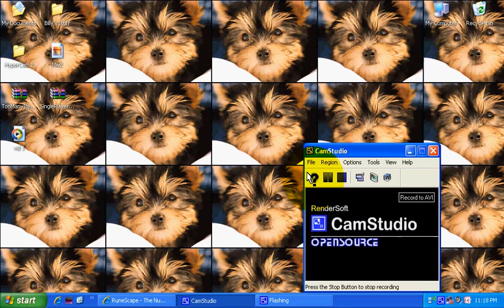Money Tutorial: Yew Tree's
What you need:
Level 60 woodcutting
40 attack
Boots of lightness
Dragon Defender(just because it looks cool =])